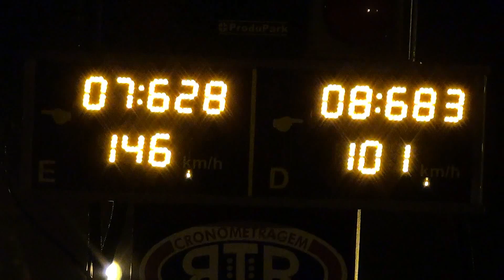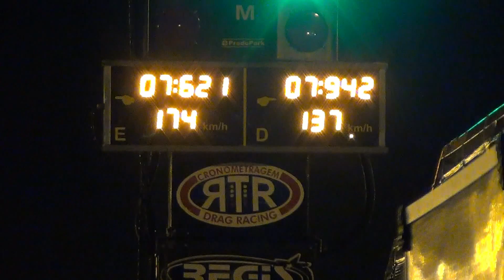Rei da Pista - 3º Deafio PowerCell Racing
Gol que anda com um 3E, foi o campeão do Desafio PowerCell Racing